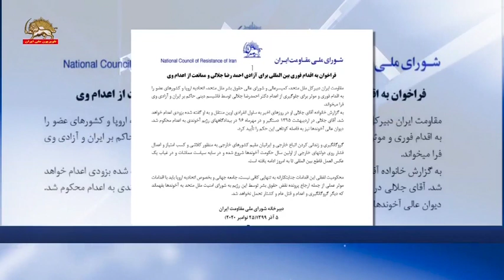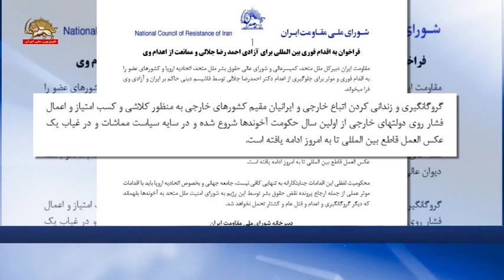فراخوان مقاومت ایران به اقدام فوری بین المللی برای آزادی و ممانعت از اعدام احمدرضا جلالی